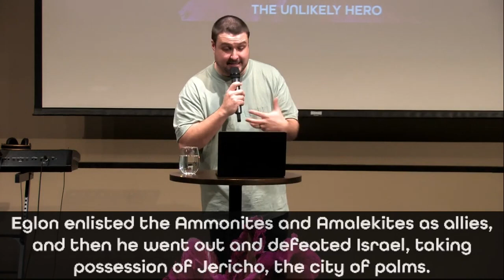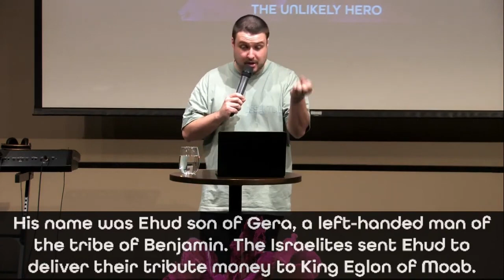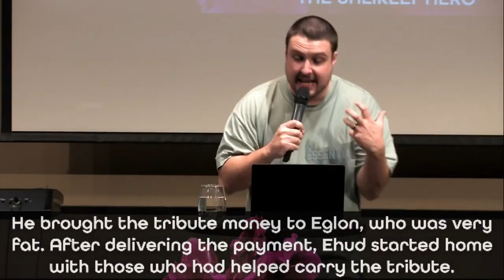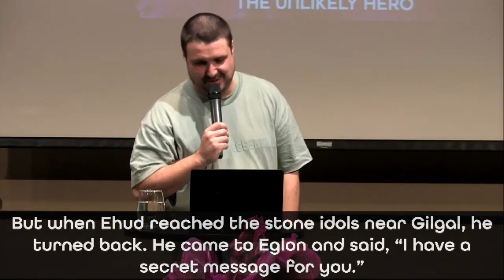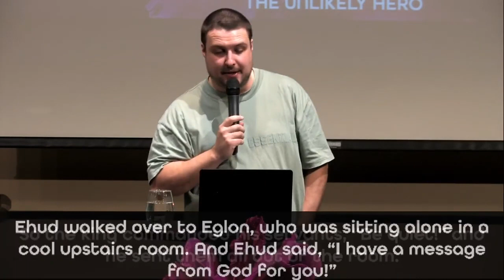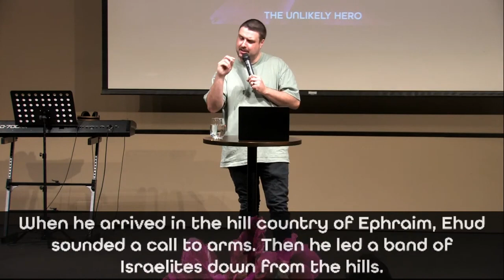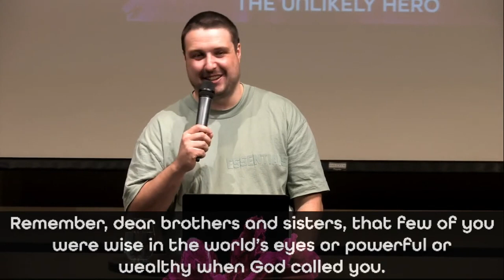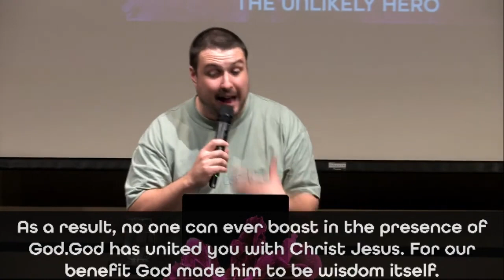The Unlikely Hero // Dustin Bennett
In today's message, Pastor Dustin exploresthe story of Ehud. Despite having legitimate excuses and physical limitations, Ehud became an unlikely hero who embraced his weakness as strength. This narrative serves as a powerful reminder that God often chooses the willing and unlikely to accomplish His plans, emphasizing the importance of putting our weaknesses on the line for freedom and deliverance.